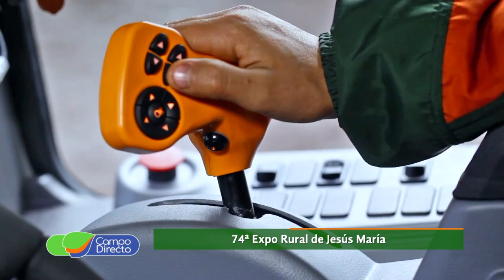Expo Rural de Jesús María Parte 2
Con formato semi-presencial se realizó una nueva edición de la Expo Rural de Jesús María. Instituciones y representantes de maquinaria agrícola acompañaron la tradicional muestra.